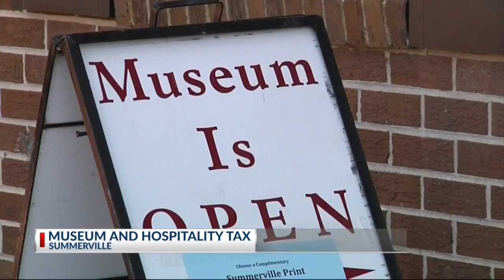Summerville Museum may close